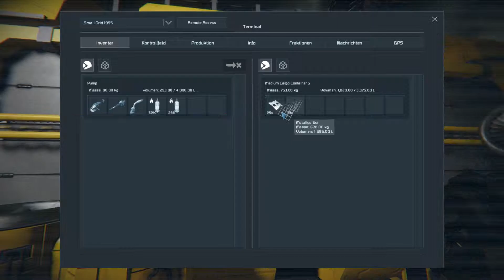SPACE ENGINEERS SURVIVAL FUNNY MOMENTS #01 [Deutsch]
5 Idioten auf dem Weg ins All

▶️ Zeig das Video deinen Freunden!